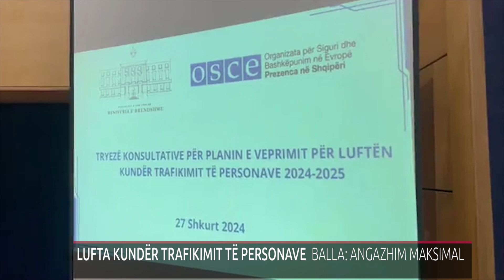LUFTA KUNDËR TRAFIKIMIT TË PERSONAVE